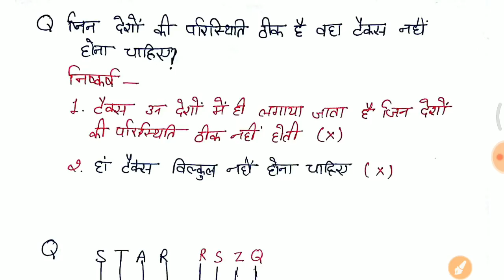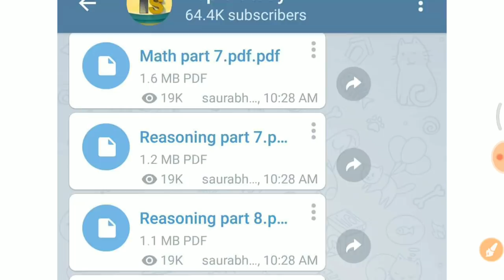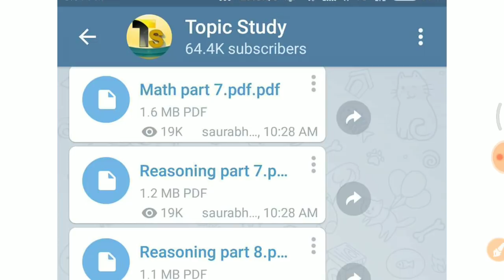3rd Shift 1 Oct ये प्रश्न पूछे गए 100% सही प्रश्न जरूर देखलेना //GROUP D full paper analysis //